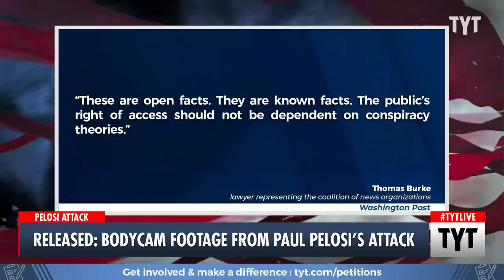Bodycam Footage of Attack on Nancy Pelosi's Husband Released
A judge ordered body camera footage from last year's hammer attack on Nancy Pelosi's husband, Paul Pelosi. John Iadarola, Cenk Uygur, and Farron Cousins discuss on The Young Turks. Watch TYT LIVE on weekdays 6-8 pm ET.

"A judge in California has ordered the release of footage showing the attack on Paul Pelosi, husband of former Speaker of the House Nancy Pelosi, after a number of news outlets sought the video.

Stephen M. Murphy, judge for the Superior Court of San Francisco County, ruled on Wednesday that the footage should be made available because prosecutors had played it during a preliminary hearing in open court in December 2022.

However, the San Francisco District Attorney's Office opposed the release of the footage and argued that the video could be manipulated and used to spread misinformation about the October 28 attack and the suspect, David DePape."

220127__TA01_Released_BodyCam_Footage